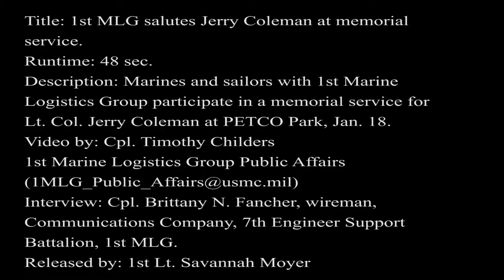1st MLG salutes Jerry Coleman at memorial service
Marines and sailors with 1st Marine Logistics Group participate in a memorial service for Lt. Col. Jerry Coleman at PETCO Park, Jan. 18.